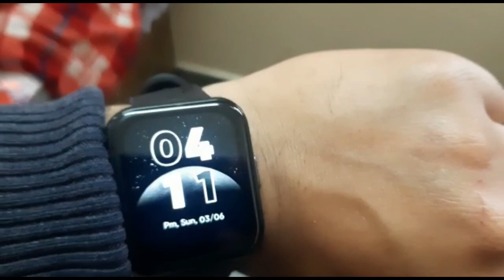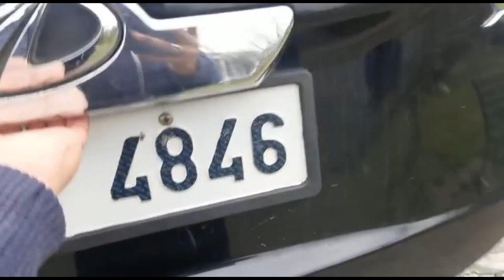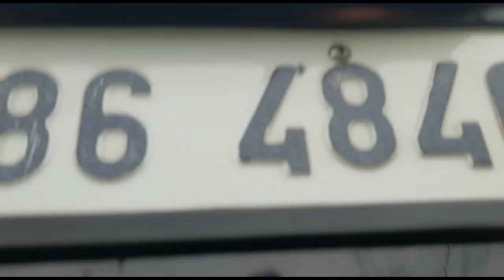Itni lights💡 to ghar me bhi ni hoti ||XUV 500👏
Hey guys